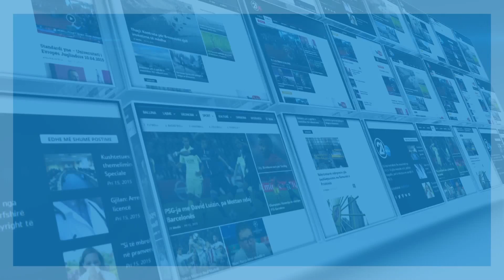Familja 10 anëtarëshe me dy të sëmurë, me 75 euro nuk mund t'i sigurojë as barnat - 22.02.2019